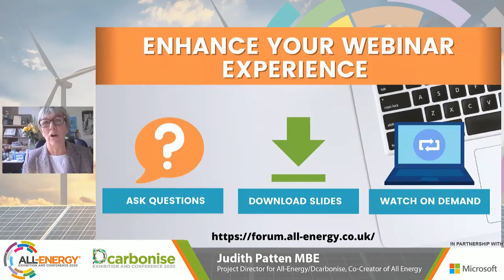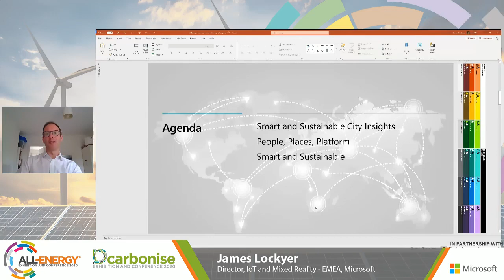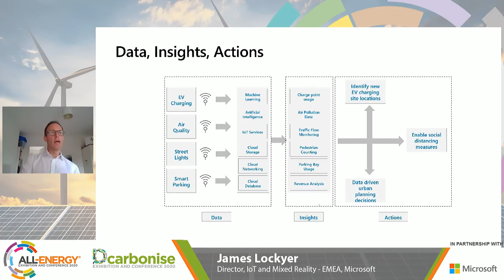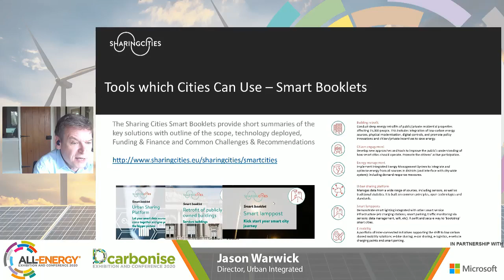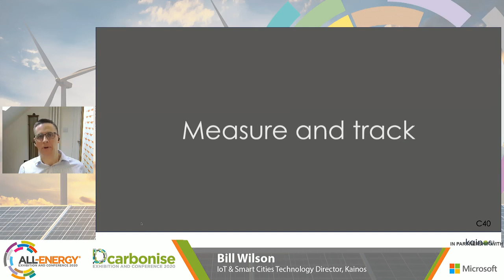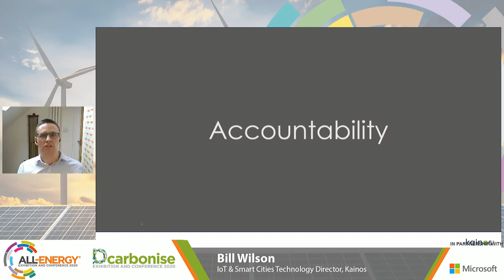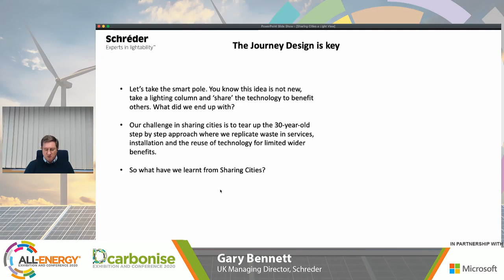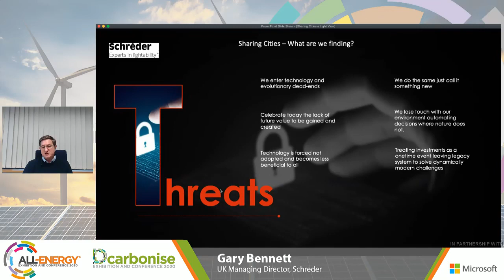Smart Sustainable Cities: Learnings from the Sharing Cities Project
Introduction to the Sharing Cities project and discussion surrounding key learnings from international collaboration between industries and cities, and details of the urban data platform solutions.

Microsoft is helping cities around the world become more competitive, sustainable, and prosperous. With its partners, Microsoft is working with cities to engage their citizens, empower city employees, optimise city operations and infrastructure, and transform to accelerate innovation and opportunity

Panelists will give short presentations, followed by a panel discussion and questions.

Chair: Clare Foster, Head of Clean Energy, Partner Banking and Finance, Shepherd and Wedderburn

Panelists:
● James Lockyer, Director, IoT and Mixed Reality – EMEA, Microsoft
● Jason Warwick, Director - Urban Integrated
● Bill Wilson, IoT & Smart Cities Technology Director, Kainos
● Councillor Anna Richardson, City Convener for Sustainability and Carbon Reduction, Glasgow City Council
● Gary Bennett, UK Managing Director, Schreder

Panel discussion and audience Q&A

★★★ THE ALL-ENERGY & DCARBONISE WEBINAR SERIES ★★★
The All-Energy and Dcarbonise webinar series was created with one thing in mind: supporting the renewables and low carbon community at a time of unprecedented change. With over 160 speakers, 17,700+ live and on-demand views, as well as high-level keynote addresses from Rt Hon Nicola Sturgeon, Paul Wheelhouse MSP, Keith Anderson, Chris Stark and more. This is the place to be to get the latest insights and hear from the experts on what the future holds for the energy industry.

★★★ ABOUT US ★★★
All-Energy is the UK’s renewable and low carbon community’s leading expo and conference, bringing together business, academia and government in Glasgow to share expertise and inspiration, forge partnerships, accelerate projects and generate business.

All-Energy has become the catalyst for innovation, opportunity and shared progress towards a prosperous and sustainable Net Zero, enabling users throughout the supply chain to experience the full range of technologies and solutions available. It’s the industry’s most influential conference, with heads of business and government among more than 600+ speakers, and the biggest networking event in the calendar.

Nowhere else will you find such intense interaction between developers, manufacturers, fundholders, policymakers and every group with a stake in our shared energy future. Because we’re all part of the same energy ecosystem, and these are the connections that count.